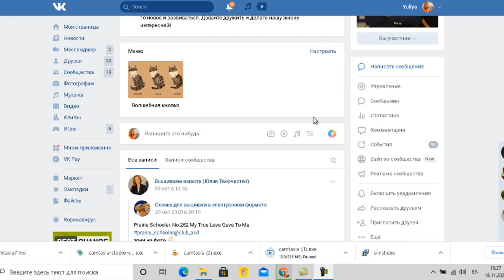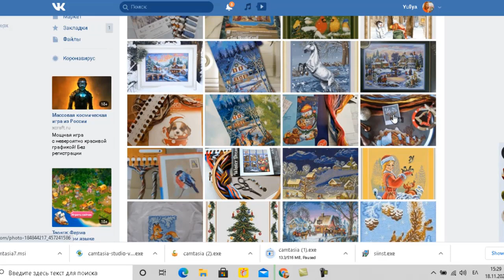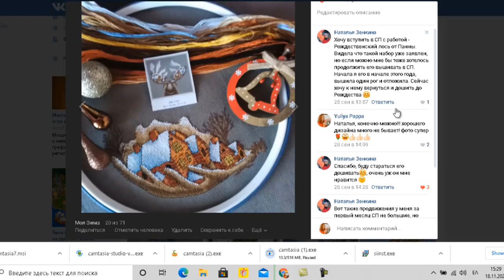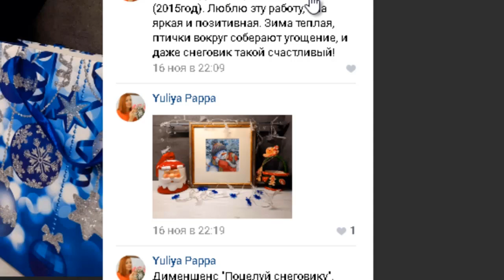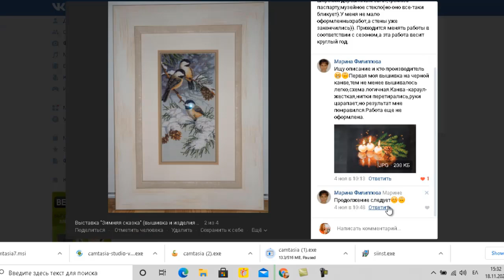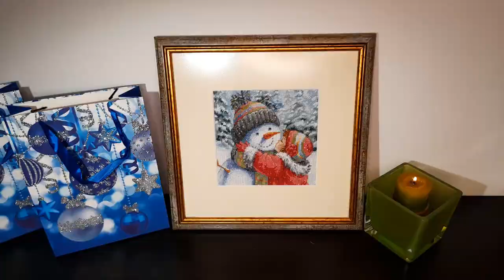Выставка "Зимняя сказка"/Приглашение для всех/juliacreation